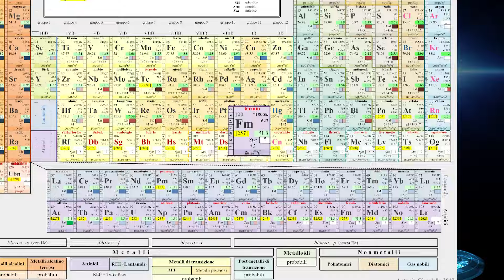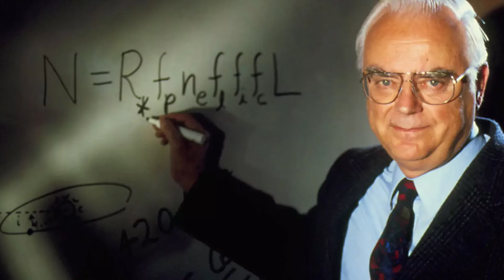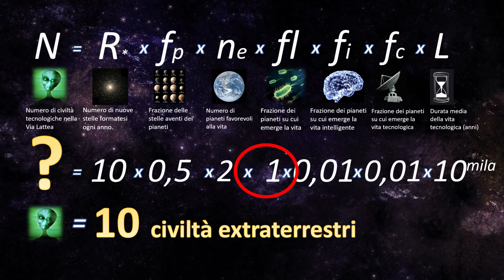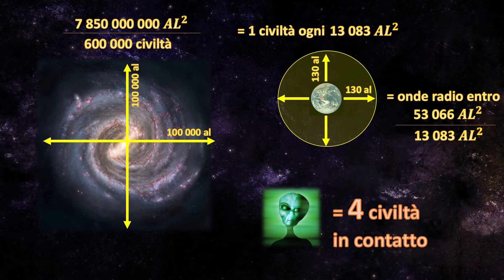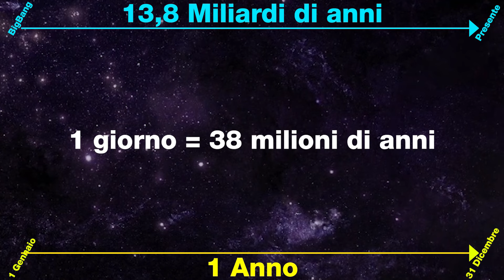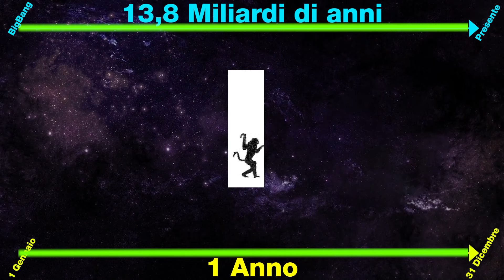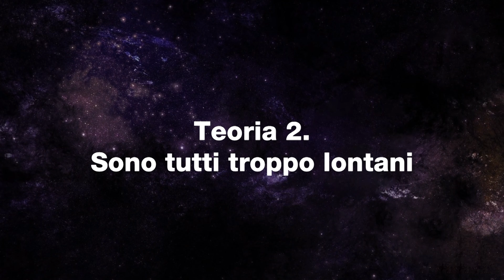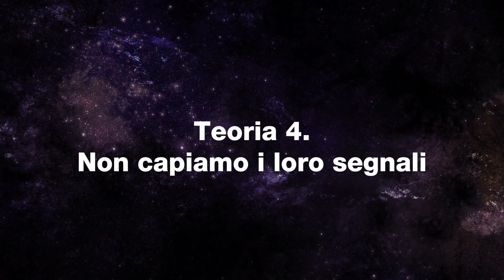Soli nel cosmo? Il paradosso di Fermi.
Quantità di pianeti e tempo sono due elementi di cui l’universo dispone a grandi dosi perché la vita possa emergere e evolversi fino allo stadio tecnologico. Secondo Enrico Fermi, Premio Nobel per la Fisica, per questo motivo era ragionevole affermare che civiltà aliene avrebbero già dovuto dare segni della loro esistenza. E invece… dove sono tutti? 9 teorie che tentano di spiegare i possibili perché di questo desolante grande silenzio cosmico.

Se il video ti è piaciuto, faccelo sapere con un like o un commento: non c’è ricompensa migliore!
Se vuoi seguire altri Racconti Di Scienze e sostenere il canale, abbonati… è gratis per te 🙂 ma è magnifico per noi!

Visita il sito web per consultare gli articoli pubblicati.
Visita la boutique per portare i colori e i temi grafici del canale.

CAPITOLI:

00:00 - INTRO
00:47 - Il paradosso: dove sono tutti?
02:37 - Quantità: l’equazione di Drake
06:08 - Tempo: l’età dell’universo in un anno
10:25 - Teoria 1. Siamo soli
11:03 - Teoria 2. Sono tutti troppo lontani
11:44 - Teoria 3. Siamo i primi
13:12 - Teoria 4. Non capiamo i loro segnali
13:56 - Teoria 5. Non sono interessati ad espandersi
14:43 - Teoria 6. Siamo insignificanti ai loro occhi
15:05 - Teoria 7. Lo zoo galattico
15:32 - Teoria 8. La foresta oscura
16:18 - Teoria 9. Il grande filtro
17:30 - Conclusione

FONTI

Corrispondenza tra Eric Jones e i testimoni della discussione con E.Fermi. (EN) Eric Jones, "Where is everybody?", An account of Fermi's question", Los Alamos Technical report LA-10311-MS, marzo, 1985.
I draghi dell’Eden. Carl Sagan (1977).
Immagini e video spaziali: Nasa, Esa, Eso.

CREDITS

Le immagini di extraterrestri sono tratte dal video game MassEffect.
IA creazione propria con base immagini vettoriali di shanoomie e pramote lertnitiva su

INTERNATIONAL NOTES

Our channel aims to disseminate scientific notions through entertaining stories.

This video is built using personal knowledge but above all by consulting and citing external sources of which we always try to verify the accuracy and the scientific acceptance by comparing them with other sources, sometimes conflicting.

Some of the graphic and visual elements are a channel's own production, while others are taken from external sources on the web and therefore are not owned by the channel. If we have abused the right of citation or if we have inadvertently violated a copyright, the owner can report it to and we will promptly correct it.